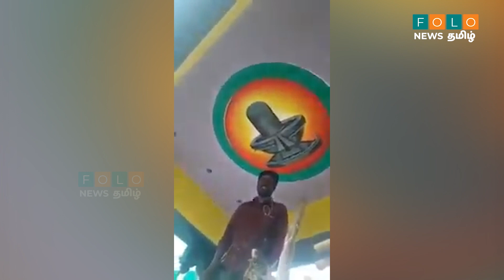கலைஞனின் அற்புத கைவண்ணம் அசந்துபோன புரோகிதர் | Sudal Lingam Painting